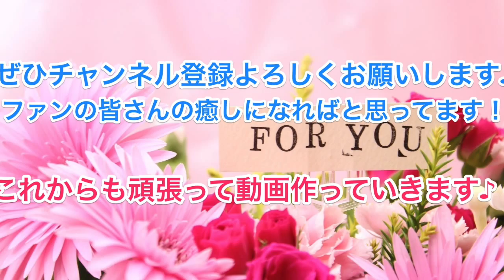【可愛すぎる///】神谷浩史&小野大輔のオネエCMが可愛すぎてヤバい！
神谷さんと小野DがオネエになってCMしてます。

かなりおもしろいです！
かなり可愛いです♪

短いCMですけど是非聞いてみてくださいね♪

グットクリックもよろしくおねがいします♪

声優好きの方はこちらのサイトもオススメです♪